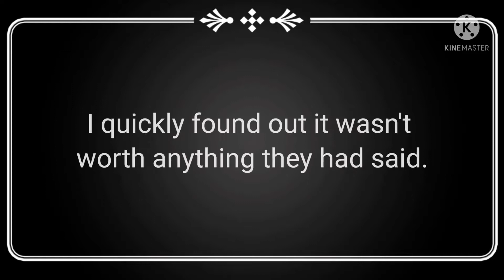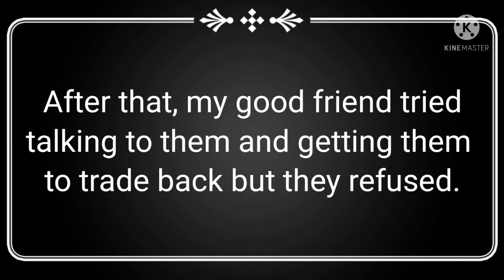They Scammed My Gold Dragon Wings! │Report Sunnysillycloud23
I'm sorry for not uploading in over a week but this happened a few days ago..

More below ⬇️

Apps used to edit video: Kinemaster
Thumbnail: Canva